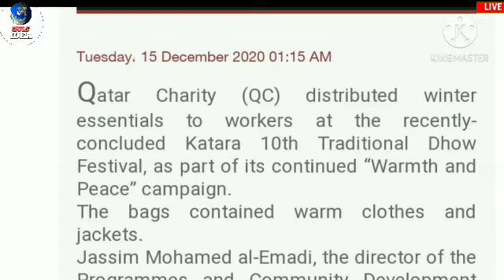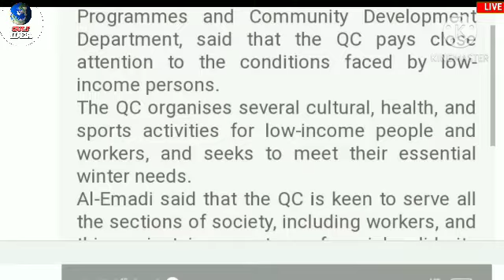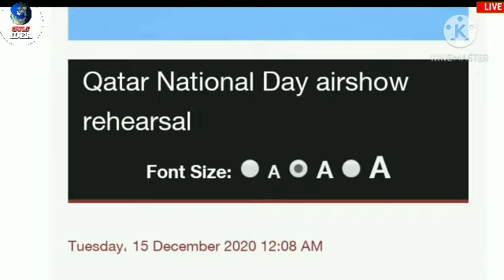Qatar Low Risk Country List Out ।। Qatar Breaking News ।। By Gulf Idea